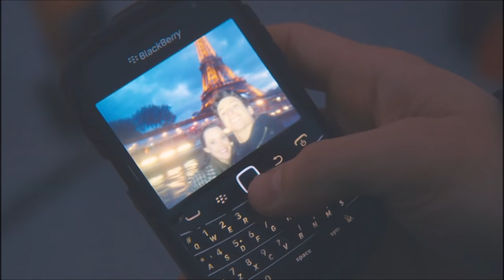TESSA + SCOTT | I LOVE YOU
no surprise as to why this song was chosen lol
also, t -49 days until my tyct show, so excited to share everything with you guys
as always, love hearing your feedback & also, leave any requests (ex: songs, particular clips, etc.) that you may have in the comments below !!